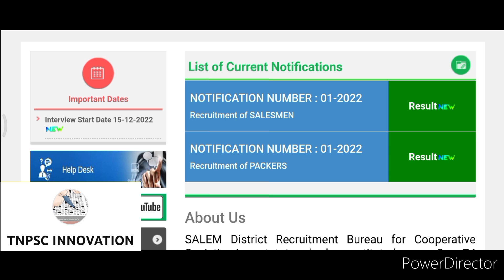Ration Shop Results Why Delay ?